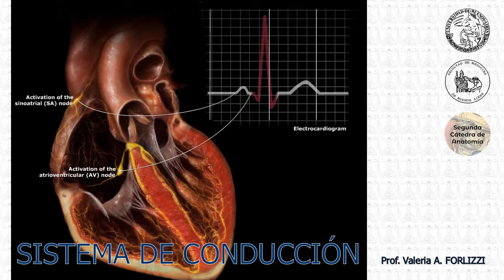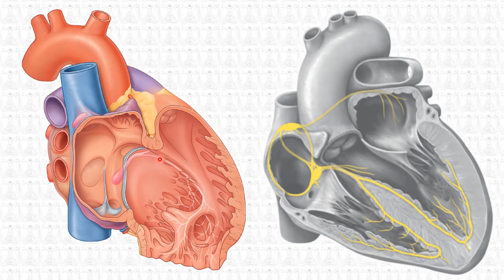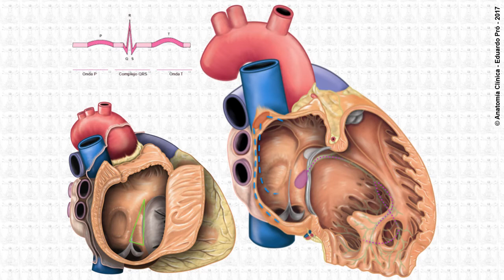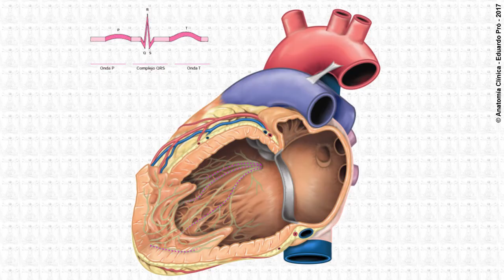E2.2 | Sistema de conducción | Anatomía 2 | FMed UBA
Clase teórica - Sistema de conducción cardíaca.
Disertante: Prof. Valeria A. Forlizzi
Segunda Cátedra de Anatomía - Facultad de Medicina - Universidad de Buenos Aires.
Julio 2020